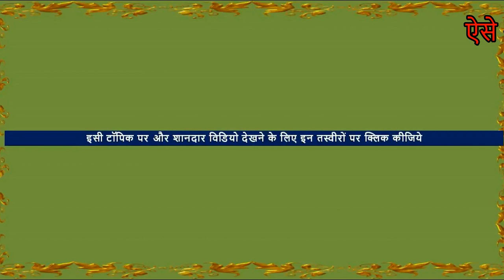Amazing Chiropractic Adjustment India | Bent Neck Mobility Treatment By Indian Chiropractor Video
Best world famous chiropractic in India.Traditional Bone-Settler in Village-  Rakesh pehalwan in  Ajmer , Rajasthan 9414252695 हड्डी के डॉक्टर hadvaid treatment

bone setter or bone cracking doctor expert in bone adjustment . bone setting is done carefully. He is not street chiropractic. He fixing dislocated bones. He does bone fixing massage . He also uses x-ray for proper treatment. He Treats shoulder Ligament Injuries, adhesive capsulitis of shoulder, frozen Shoulder Pain, Ankle Sprains, back pain , nerves , joint problems, Pelvis Dislocation Treatment , All Body Stiffness Treatment, Trigger Point Massage, Back_pain and neck_pain, Reduction settings and plaster of fracture shaft humerus, Ankle sprain(Hindi) पैर /एड़ी की मोच : इलाज और उपचार. टखने में मोच। टखने का दर्द Accidental Injuries Full spine and tail bone adjustment in India, Dislocated Kneecap
Ankle Dislocation Reduction,Ankylosing spondylitis treatment
Sanjeev Kumar Gupta shot this video of Indian Chiropractor. In India.

PLEASE DON’T TRY ANY OF THE  treatment MENTIONED OR DEPICTED  IN ANY VIDEOS OR PHOTOS. These  are skilled professionals experts . TRYING THESE COULD LEAD TO SERIOUS INJURY, INCLUDING PARALYSIS, OR EVEN DEATH.  SO PLEASE DON'T EVEN TRY.